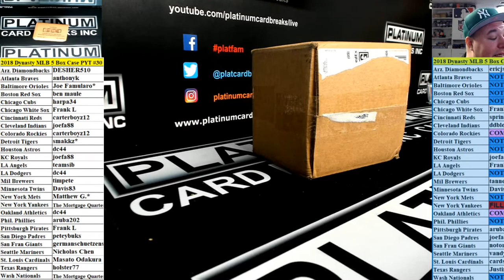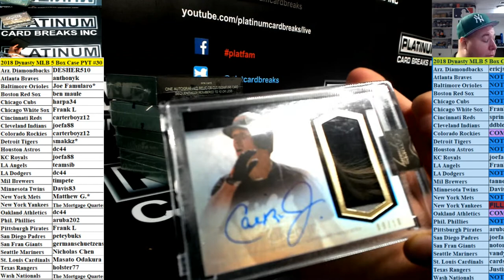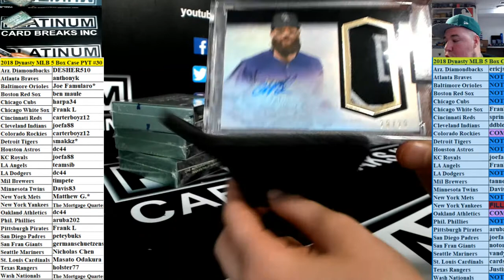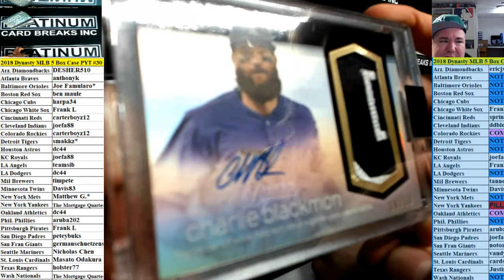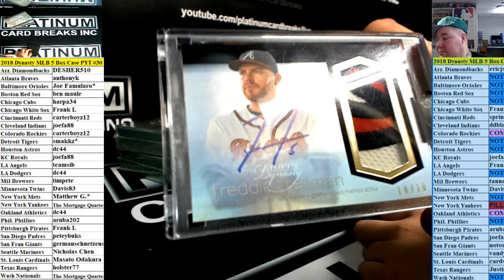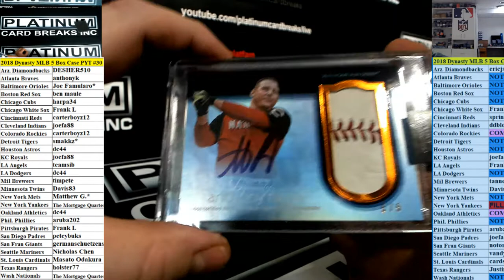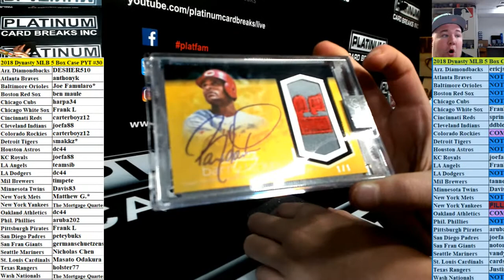2018 Dynasty MLB 5 Box Case PYT #30 1of1